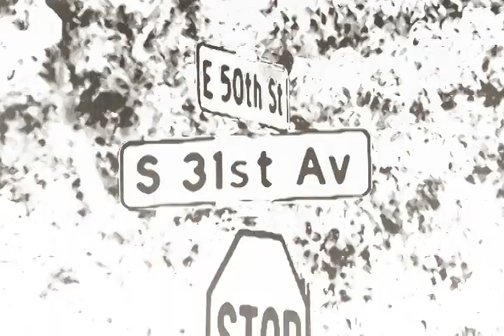RÅDĮØ ÅHŁËË - SOUNDTRACK TO 808 (Official Music Video)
SOUND TRACK TO 808 IS THE FULL EMBODIMENT OF the YIN & YANG the spiral of life creating a hypnosis state (mind)

It’s all Connected... WELCOME TO MY WORLD

directed by Jake Hindley  |  edit by Jordan Somani